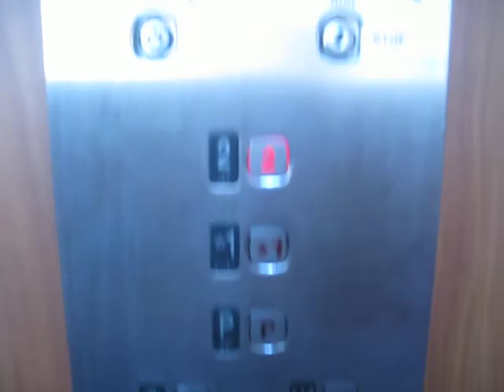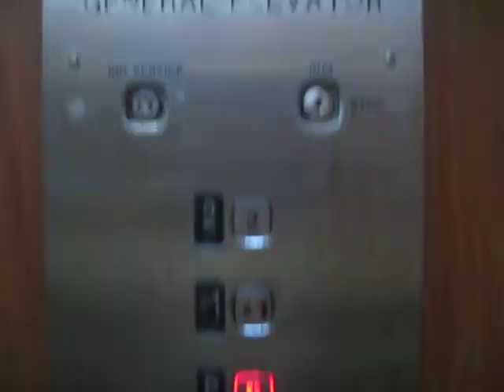General Elevator at Westside Village Victoria B.C.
Riding the elevator at Westside Village Victoria B.C.

Floors P 1 2